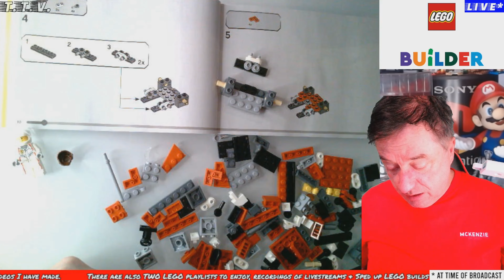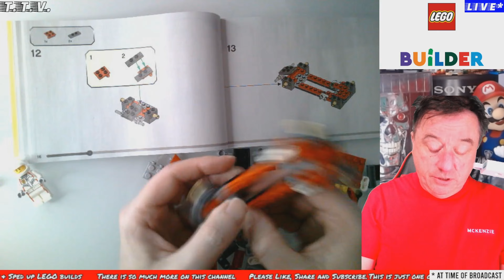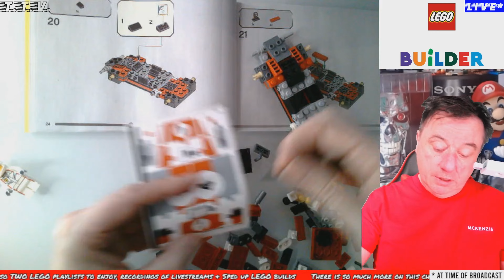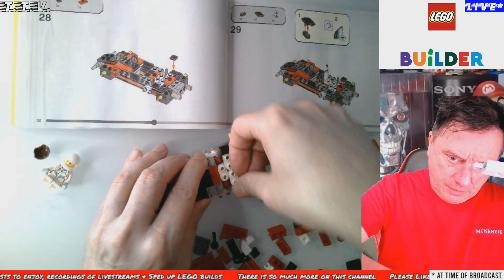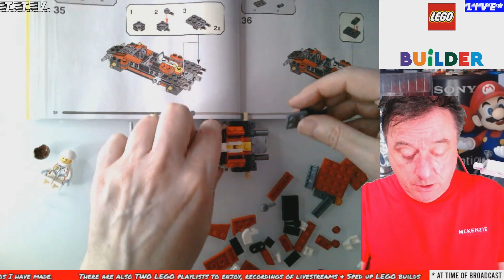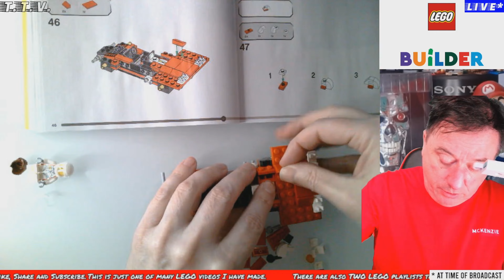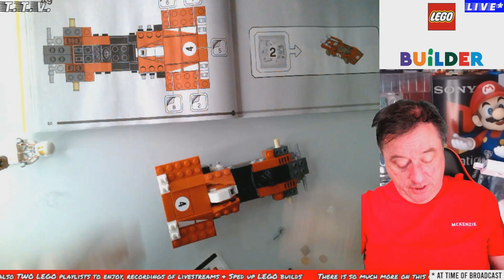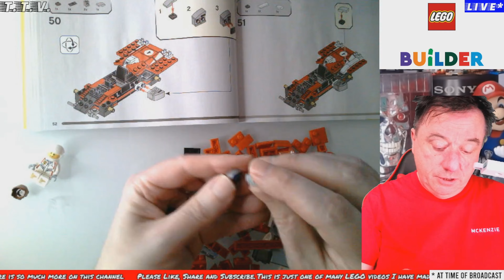Lego 1970 Ferrari 512 M 76906 Speed Build